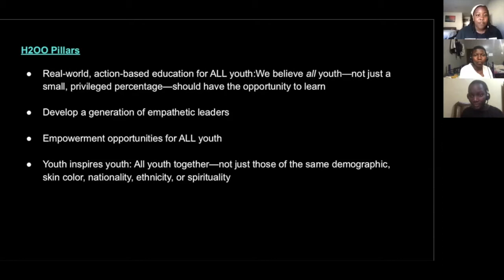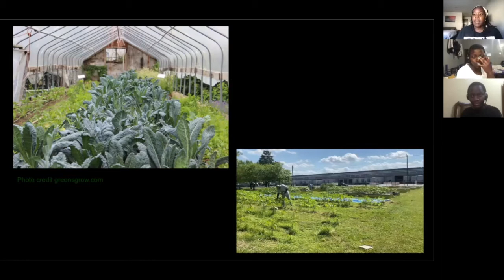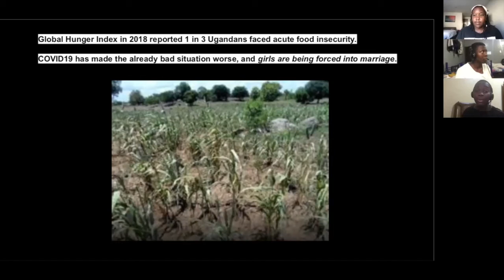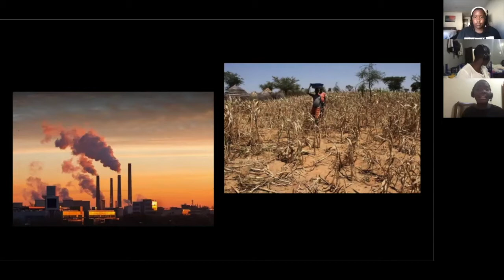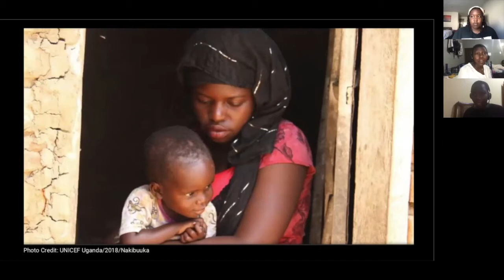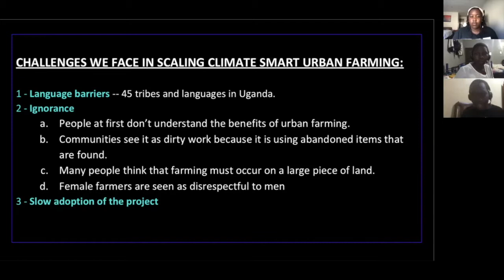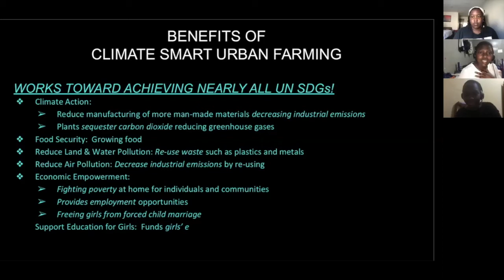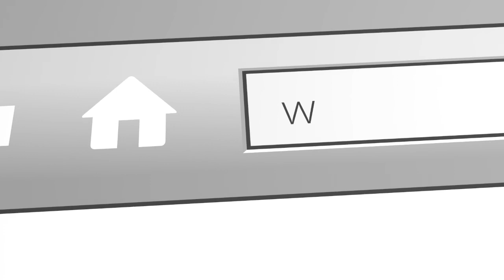Part 1: H2OO (Heirs To Our Oceans) Panel Discussion | Environmental Change-Maker Series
H2OO (Heirs To Our Oceans) gives a series of talks spanning two sessions — H2OO is a coalition of youth change-makers from wide stretches of the globe. A panel of youth leaders will be discussing environmental problems in their communities, with a focus on community gardening/food waste and water pollution.

In PART 1, H2OO hosts three youth speakers:  Latifah and Rita from Uganda and Sarah from Kenya.  They are discussing their program called "Climate Smart Urban Farming" which addresses composting and community gardening in efforts to address food security and food desert issues.

CORRECTION:  In this episode, reference was made to H2OO (Heirs To Our Oceans) having started their operations 50 years ago.  H2OO was actually formed only 4 years ago, but their work has already been so impactful that it seems much more than that!  We meant to state that H200 is helping to rethink the 50+ years of conservation methods that has left the world where we are today.